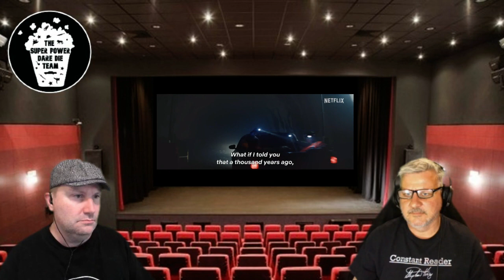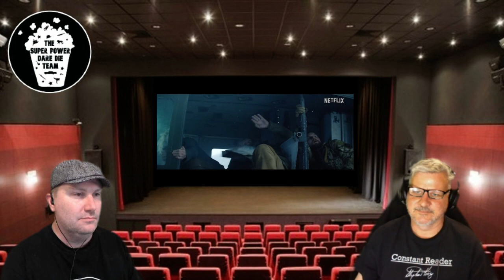TROLL Trailer Reaction Video Netflix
Rick and Peter react to the new official trailer forTroll

When an explosion in the Norwegian mountains awakens an ancient troll, officials appoint a fearless palaeontologist to stop it from wreaking deadly havoc. This fantasy-action film stars Ine Marie Wilmann ("War Sailor") and was directed by Roar Uthaug ("Tomb Raider" and “The Wave”).